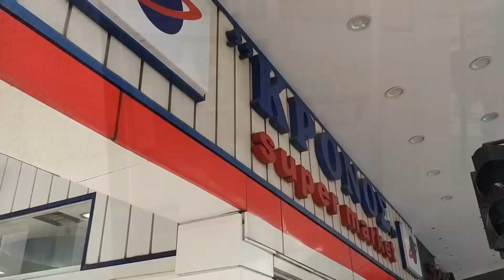N22 07 02 2019 REP KRONOS POLISI